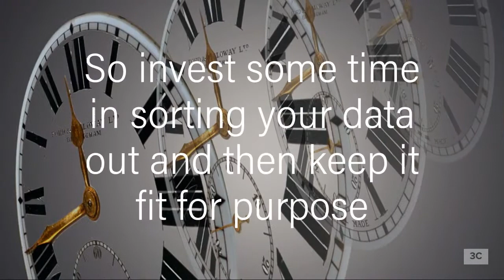3C Automated Data Quality Monitoring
A video on how 3C can help with your automated data quality monitoring.